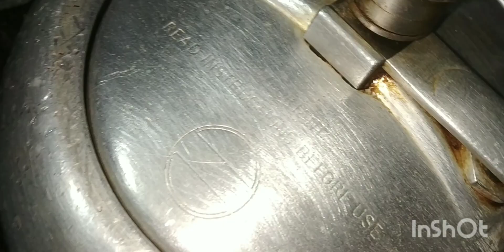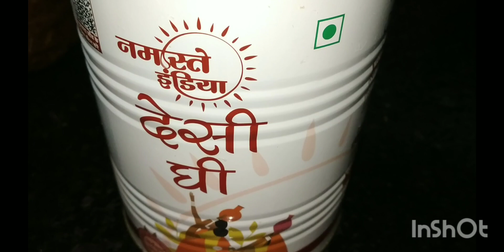Arhar daal and moong daal mix receipe and basmati chawal🍛